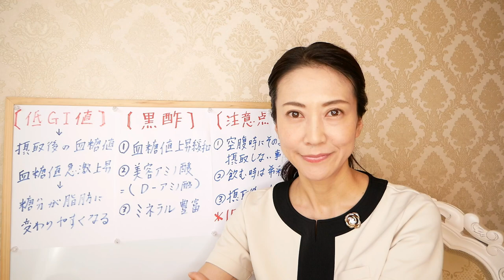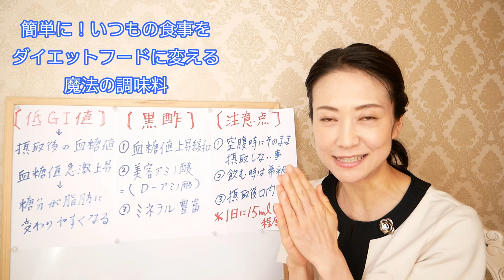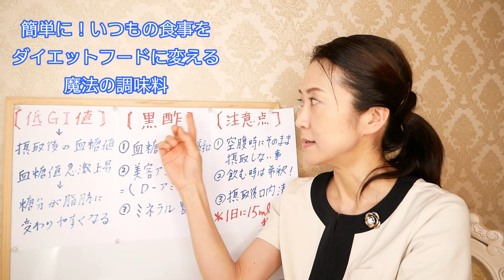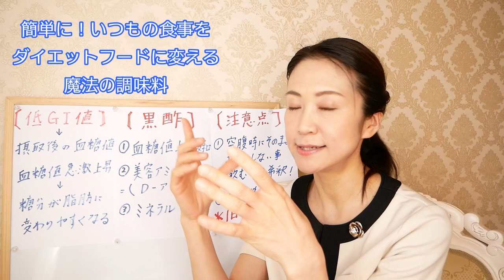【食べて痩せる】運動無し！しっかり食べて痩せる方法！ダイエット中の食事。いつもの食事がダイエットフードになる。魔法の調味料【美腸活】